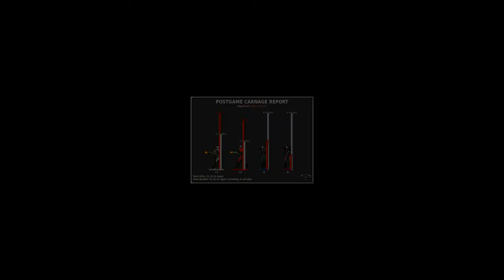Marathon Multiplayer [NEW MAP; 4 PLAYERS]: Inaugural Trams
Multiplayer match on Marathon Infinity by Bungie hosted online with Aleph One. Game type: Every Man for Himself. This is the first testing session for a new map I completed recently, which utilizes snow precipitation Lua and several textures from Steve Dollars. UPDATE: this map has been released in a new update of my map pack Imperium

Recorded 09/07/2020